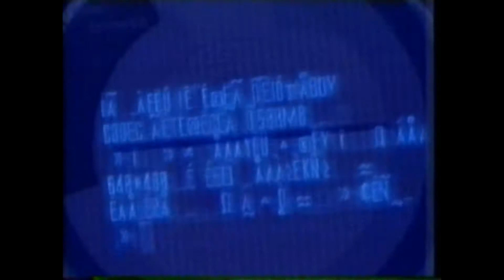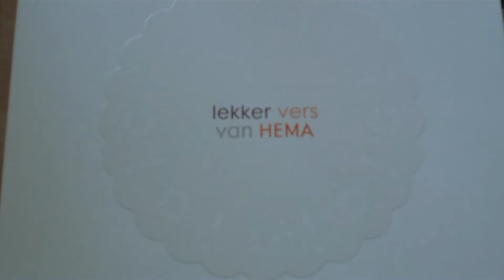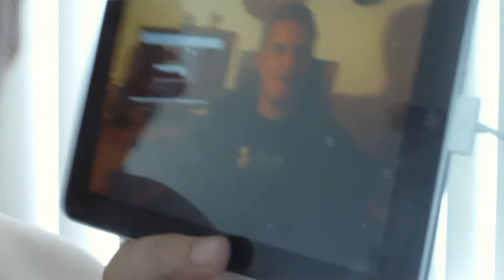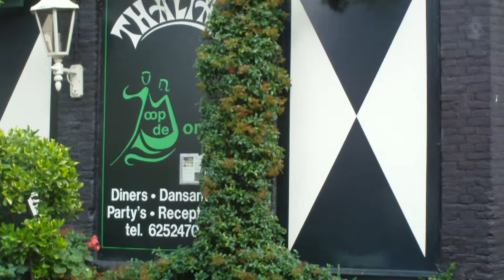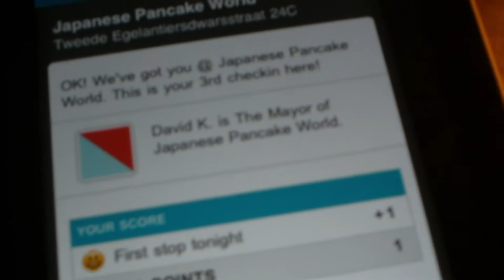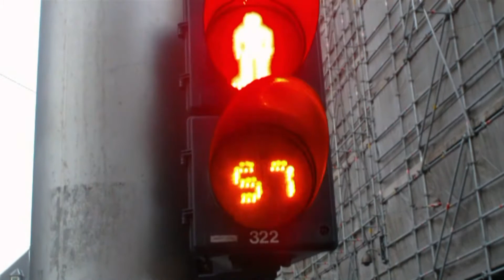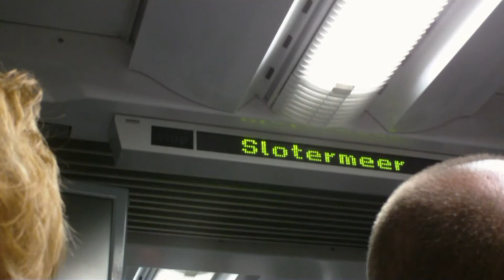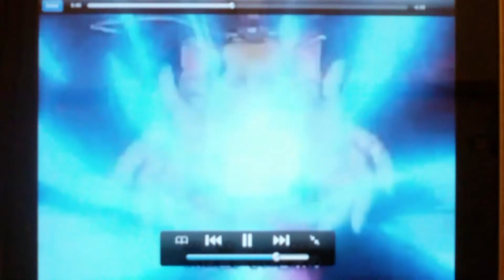Japanese Shoutout Coffee (8.14.10 - Day 44)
Today I woke up after 14 hours of sleep and as the sleep kind of surprised me I had not edited and uploaded yesterday's VLOG yet (sorry 'bout that) so first order of business was to make that happen. I had a piece of Oranjekoek for breakfast and found out EelcoVlogging did a spotlight on me on his Dutch channel, DeEelcoShow. Thanks so much! :D
Then I headed into town to have Okonomiyaki, but the bus made a slight detour resulting in me having a walk through the Jordaan neighborhood preceding my visit to Japanese Pancake World. After eating my delicious Okonomiyaki, carefully prepared by chef Joachim, I walked down to Coffee Company Dam Square to have myself a nice Large Frozen Bambino, a variety of the well known frozen cappuccino beverage.
After I sat at the terrace for about an hour, tinkering around on my iPad of course, I took a tram back to HQ.